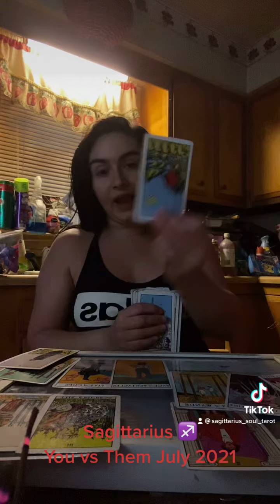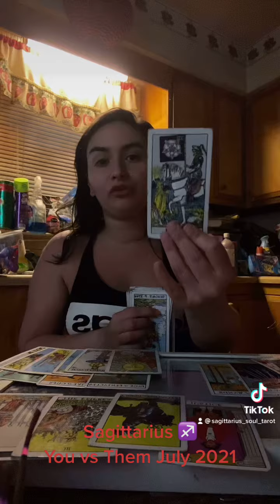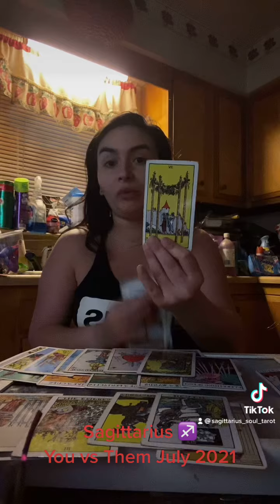You vs Them July 2021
I appreciate all the love you guys give me.  I really enjoy giving you guys readings every week. You’re the reason why I still do them. I love each and every one of you who have supported me in any way possible. You guys rock.

This is a general reading and it may not resonate with everyone. Be sure to watch for your sun, moon, rising, or Venus. Any other placement would work as well that you resonate with.  I like to hear back from you guys. ♥️

It would be much appreciated 🥰💕